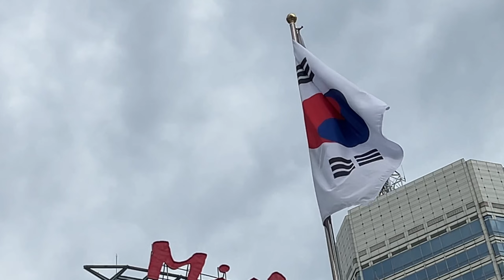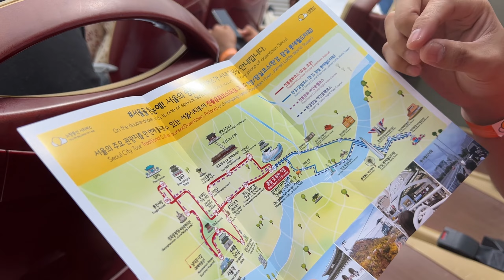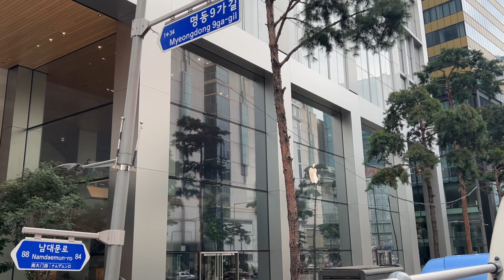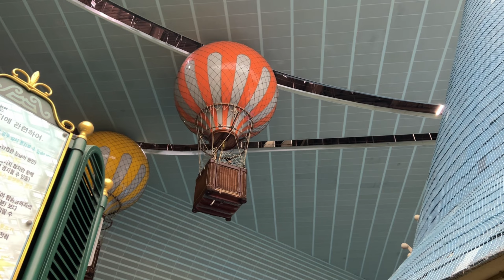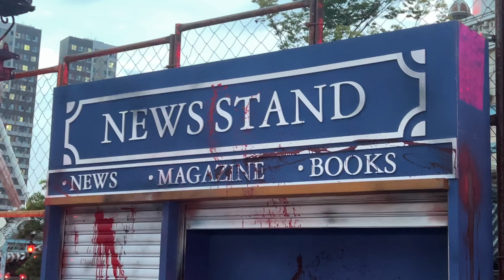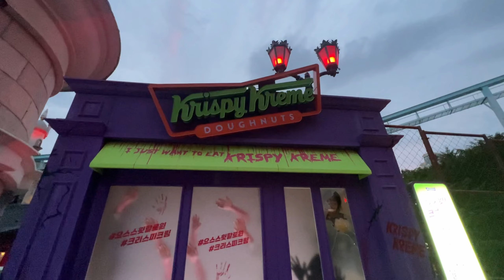Seoul Vlog Day 3: City Tour Bus & Lotte World | Tizza Cruz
Places we’ve visited:

Dongdaemun Design Plaza (DDP)
Yellow City Tour Bus
Lotte World Adventure
Lotte Tower

Hi! I’m Tizza, a 20-something year old doctor in the Philippines who wants to share her firsts, lasts, and “nths” in between through videos. Thank you for being here 🤍